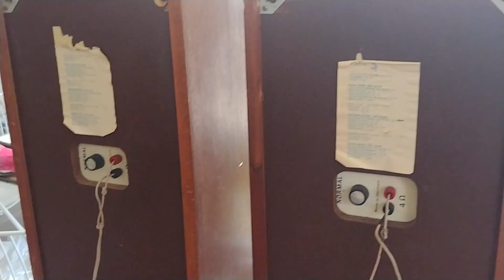Dynaco A25 bass 25cm